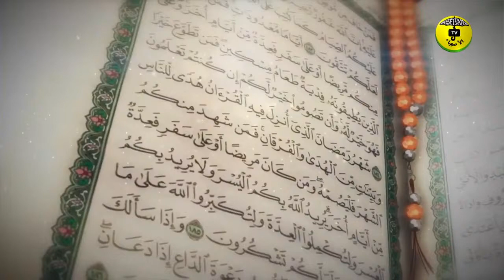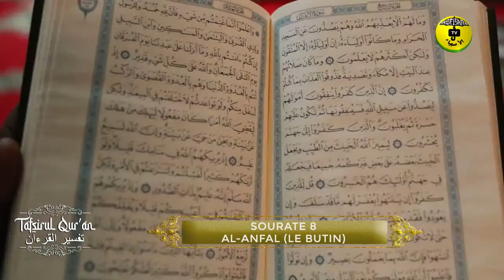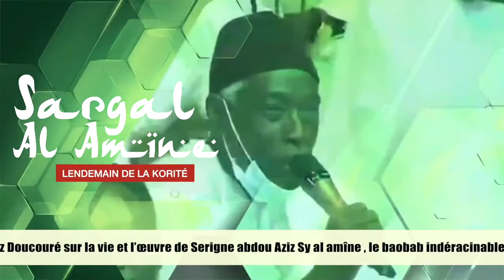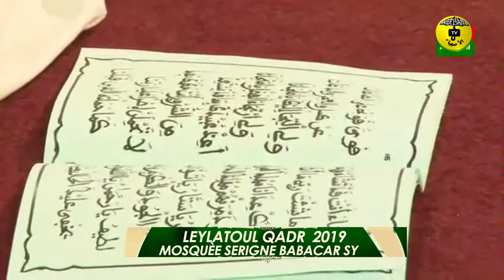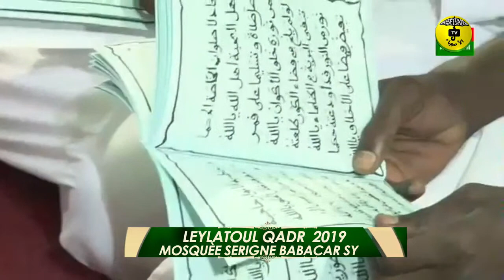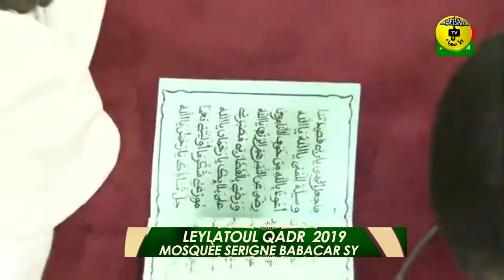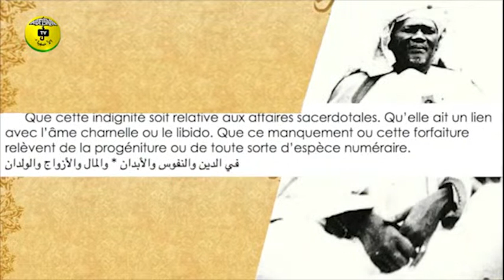DIRECT ASFIYAHI TV: Tafsirul Quran SOURATE 8 AL-ANFAL (LE BUTIN) par Imam Mansour Seck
DIRECT ASFIYAHI TV: Tafsirul Quran SOURATE 8AL-ANFAL (LE BUTIN) par Imam Mansour Seck